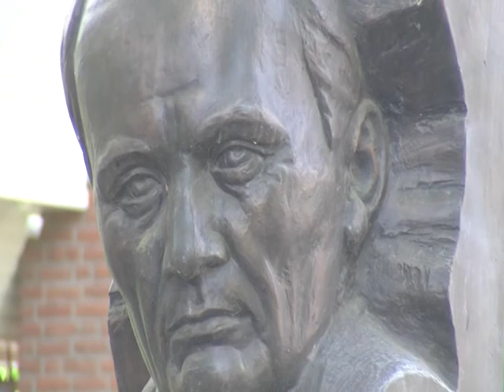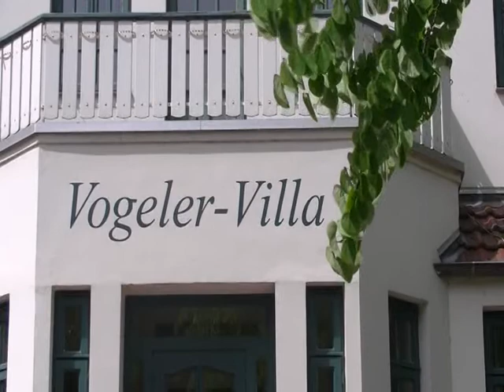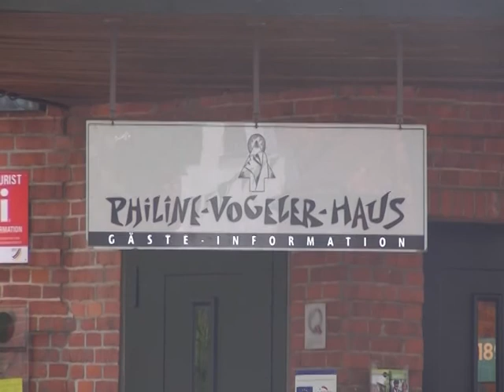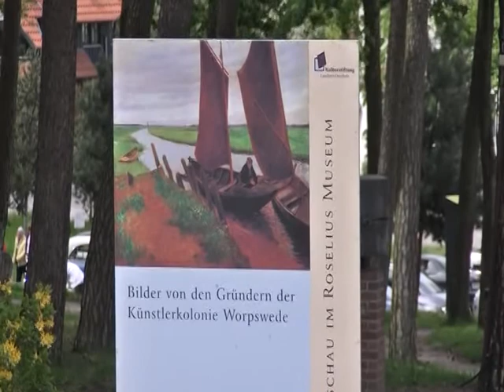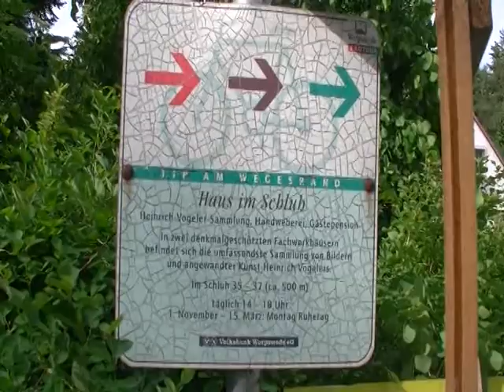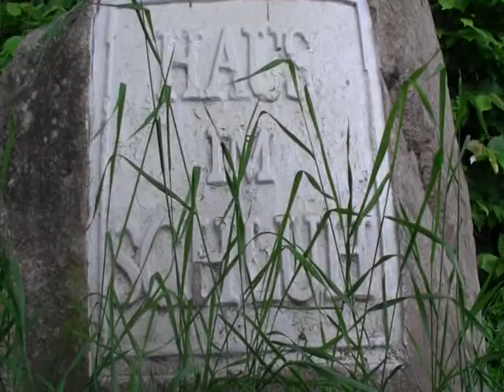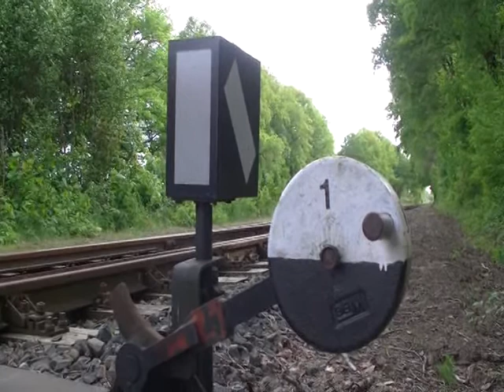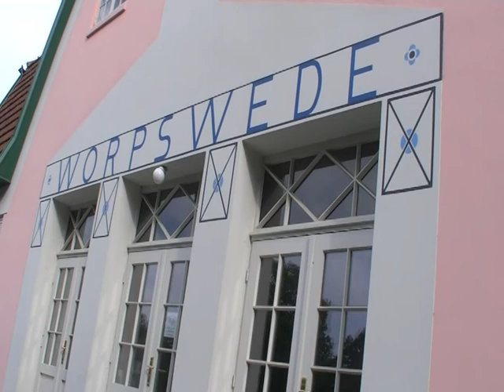BREMER CHRONIK CAFE- HEINRICH VOGELER TEIL 2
Die Spuren von Heinrich Vogeler in Worpswede sind "bekannter"...? Na klar, angefangen vom Barkenhoff bis hin zu der Villa Vogeler. Das Team vom Bremer Chronikcafé hat weiteres gefunden. Neugierig auf den Woprswede Teil? Dann viel Spaß beim schauen...